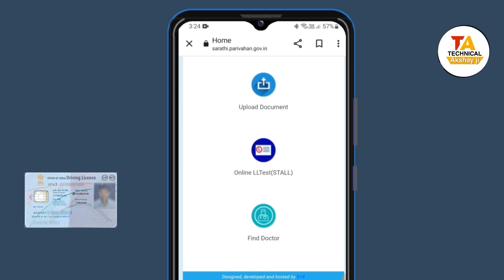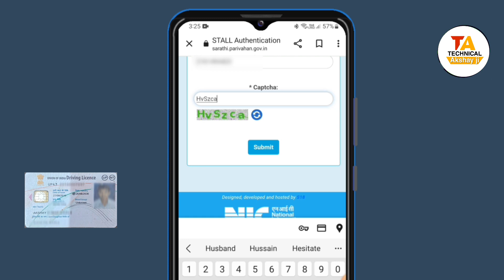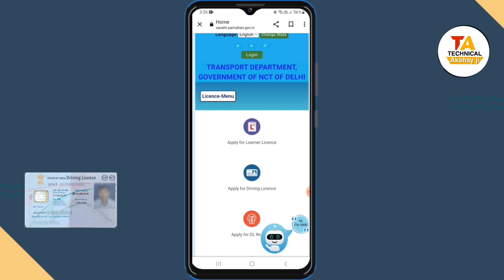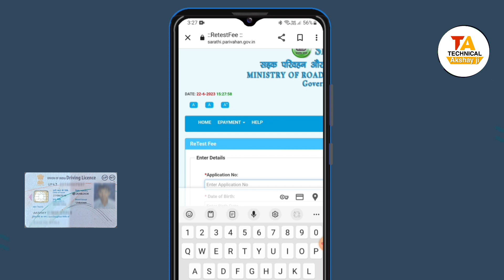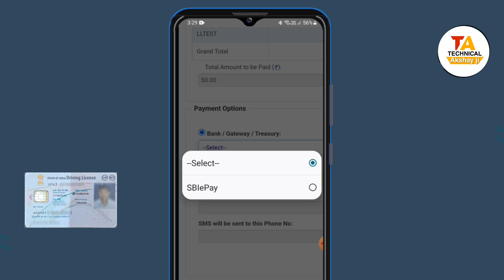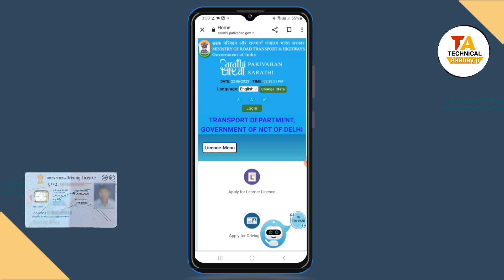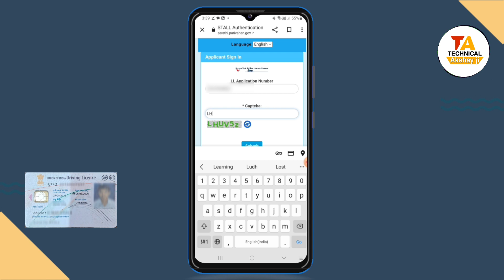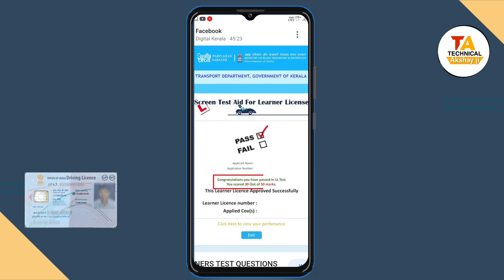Learning Licence retest Process | How To Pay LL Retest payment | लर्निंग लाइसेंस टेस्ट दोबारा कैसे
Learning Licence retest Process, How To Pay LL Retest payment, लर्निंग लाइसेंस टेस्ट दोबारा कैसे दें, ऑनलाइन घर बैठे जी हाँ अगर आप भी ड्राइविंग लाइसेंस बनवाने के लिए ऑनलाइन आवेदन किया था और लर्निंग लाइसेन्स टेस्ट में फेल हो गये हो तो अब आप दोबारा कैसे लर्निंग लाइसेंस का पुनः टेस्ट फीस जमा कर के दोबारा टेस्ट पास कर सकते हो पूरा प्रोसेस वीडियो में बताया हूँ.